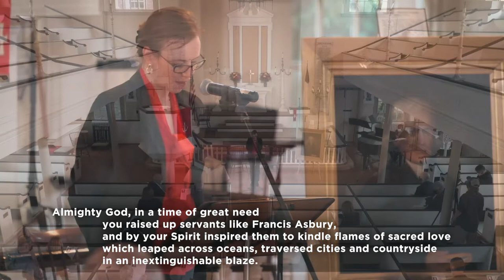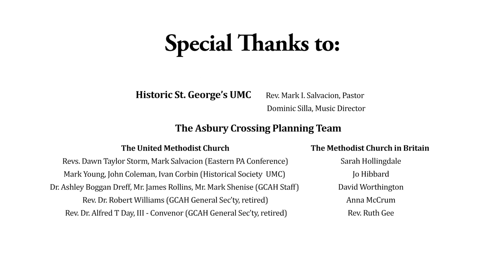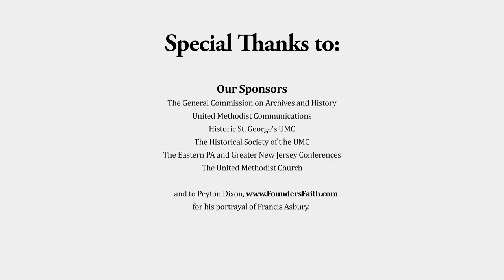The Asbury Crossing: Celebration of Francis Asbury's Arrival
In celebration of the 250th anniversary of Francis Asbury's journey to America, a gathering featuring a lecture by Asbury biographer Dr. John Wigger and performances by dramatist Peyton Dixon and the Philadelphia United Methodist Mass Choir, was held at Historic St. George's United Methodist Church in Philadelphia, Pennsylvania.